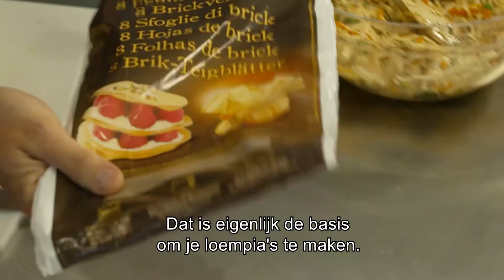Loempia's maken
Proeven van een heerlijk vakantiegevoel? Dat kan ook door de wereld op je bord te toveren. In deze quarantip nemen we je mee naar Azië, met een recept voor pittige loempia's!

HET RECEPT :
4 personen – 25 min voorbereiding – 15 min bereidingstijd

Ingrediënten
100 g Suzi Wan Nestnoedels
1 kipfilet
1 wortel
2 rode pepertjes
1 lente-ui
3 teentjes look
1 el geraspte gember
Carlsbourg Boter
1 el Suzi Wan Sambal Oelek
50 g erwten
2 el koriander
1 el vissaus
Brickdeeg
1 eigeel
Loempiasaus

Bereidingswijze
Kook de nestnoedels gaar zoals aangegeven op de verpakking. Koel ze onder koud water, snij ze fijn en bewaar ze.
Snij de kipfilet in zeer fijne blokjes.
Snij de wortel in zeer fijne julienne.
Verwijder de pitjes uit de pepertjes en snipper ze fijn.
Snij de lente-ui in fijne rondjes.
Pel en pers de teentjes look.
Schil de gember en rasp fijn.
Wok de kip en alle groentjes gaar in een beetje boter en voeg de gember en sambal oelek eraan toe.
Blancheer de erwten en koel ze onder koud water.
Snipper de koriander fijn.
Meng alles in een grote kom samen met de koriander en de vissaus.
Snijd de vellen brickdeeg telkens in 2 stukken en verdeel de vulling over de velletjes.
Plooi ze van onder naar boven stevig op tot de helft en smeer de bovenkant in met een beetje eigeel.
Plooi vervolgens het rechter- en linkerstuk naar binnen en rol ze vervolgens volledig verder op.
Frituur ze goudbruin op 180° C.
Serveer ze met de loempiasaus.

In samenwerking met Suzi Wan en Carlsbourg.